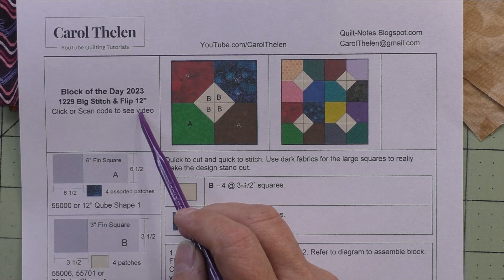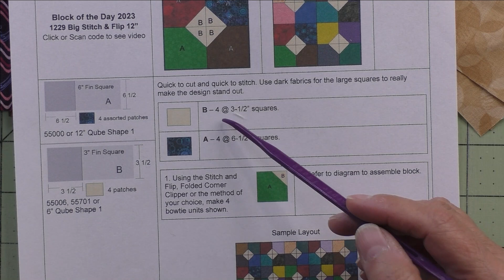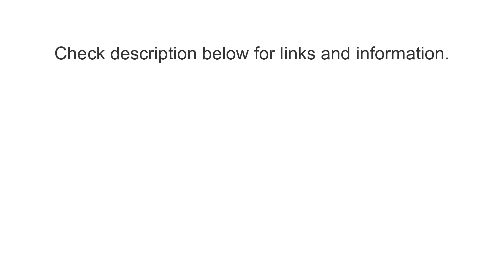🟪🔶1229 Big Block Stitch and Flip Quilt Block Tutorial | Block of the Day 2023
Big Block Stitch and Flip Quilt Block Tutorial

BLOCK OF THE DAY BOOKS